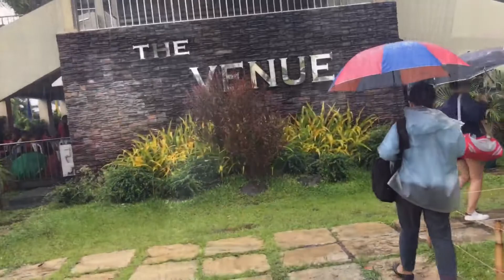GSC Outing/Sports Fest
Palarong pinoy with basketball, volleyball and billiards.